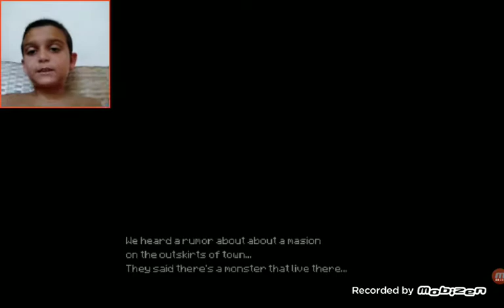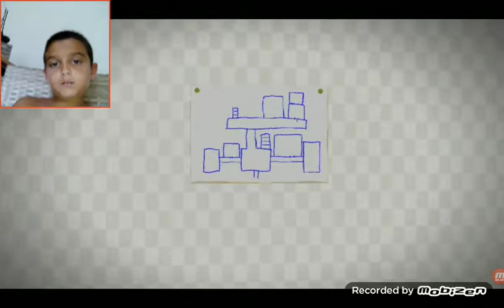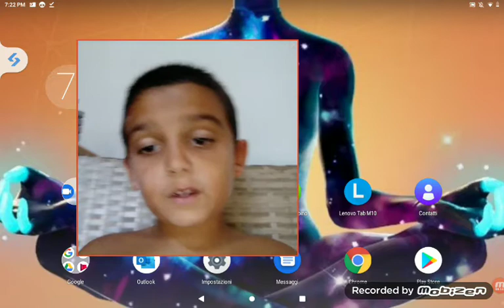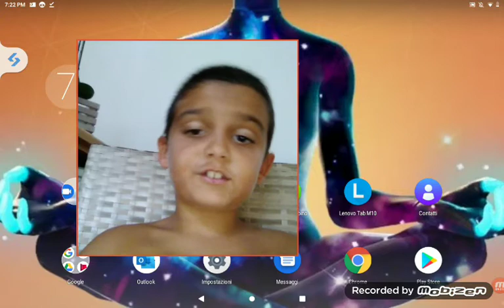Ao Oni ma che gioco è